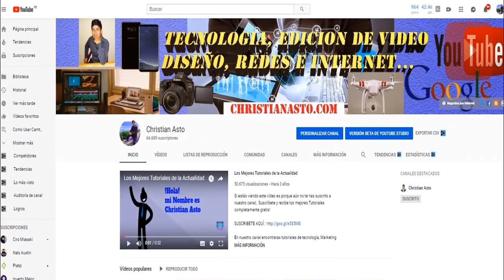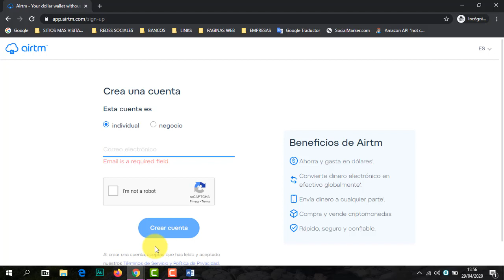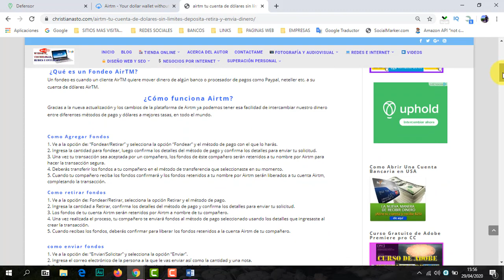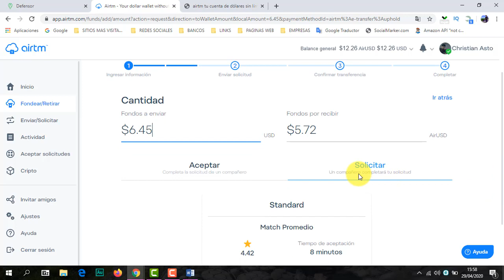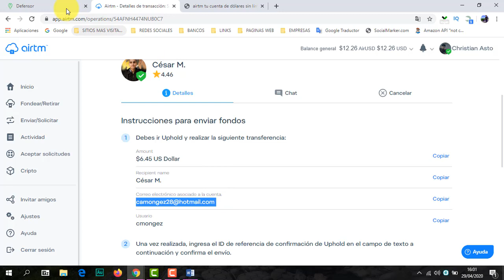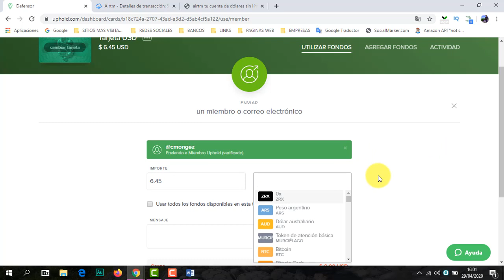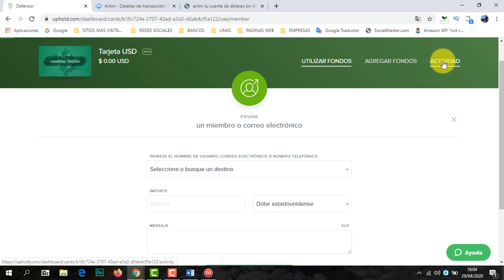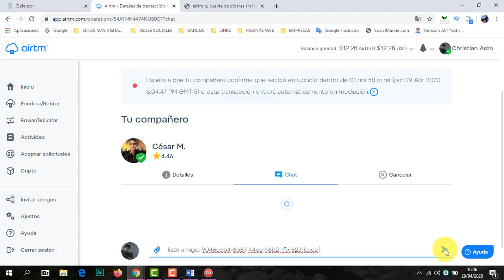💲 Como Enviar o Retirar Dinero de UPHOLD A AIRTM Paso a Paso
✅👉LINK PARA REGISTRARTE EN AIRTM Y GANA 2$ TRAS VERIFICAR Y REALIZAR TUS PRIMERAS OPERACIONES

Hola amigos(as), en este video te voy a enseñar como enviar o transferir dinero de paypal a uphold paso a paso.

MAS VIDEOS RELACIONADOS:

✅ Que es PAYONEER Y COMO REGISTRARSE COMPLETAMENTE GRATIS 💰【ACTUALIZADO 2022】

💲Como Enviar o Trasferir Dinero de AIRTM A SKRILL Paso a Paso – Actualizado 2022

💲 La Nueva AIRTM, Como FUNCIONA Como Registrarse Opiniones y Analisis – Actualizado 2022

*** MAS VIDEOS TUTORIALES QUE ESTOY SEGURO QUE TE GUSTARÁN ***

Muchas gracias
¡Saludos!